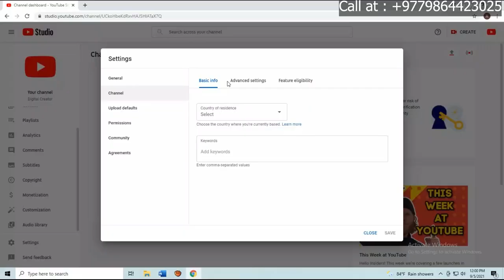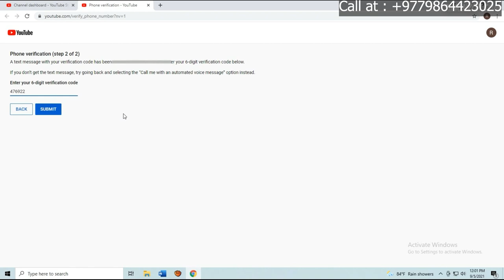Epi-9 How to Verify Youtube Channel | 7 ways to verify youtube channel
1. Eligibility:
    * Your channel must have a significant amount of public watch time.
    * Your channel must have a unique and recognizable channel icon (profile picture).
    * Your channel must have uploaded channel art.

2. Access YouTube Studio:
    * Sign in to the YouTube account associated with the channel.
    * Click on your profile icon in the top right corner and select "YouTube Studio."

3.  Channel Settings:
    * In YouTube Studio, click on "Settings" in the left sidebar.

4. Verification Tab:
    * Look for the "Channel" section in the left sidebar and click on "Verification."

5. Follow the Instructions:
    * YouTube may provide options for verifying your channel, such as via phone number or by receiving a verification code by mail.

6.  Submit Documentation (if required):
    * In some cases, YouTube may request additional documentation to verify your identity, especially for larger channels or those representing a brand or business.

7. Wait for Approval:
    * Once you have completed the verification process, you may need to wait for YouTube to review and approve your request.